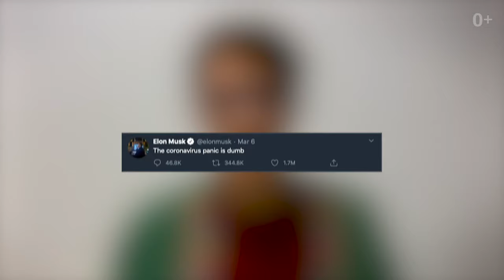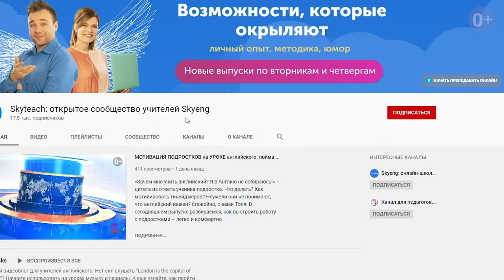СОВМЕСТИМОСТЬ УЧИТЕЛЯ и УЧЕНИКА в ОНЛАЙН обучении I Handy Hacks I Выпуск #46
В период изоляции особенно обостряется тема совместимости с другими людьми: с учениками, которые с вами давно, могут обостриться отношения, а к новым людям вообще не знаешь, как подступиться. Тем более, что все занятия теперь онлайн. Кто виноват, если учитель и ученик «не совпали»? Как быть, если отношения не клеятся? На эти вопросы отвечает Настя в новом выпуске Handy hacks!